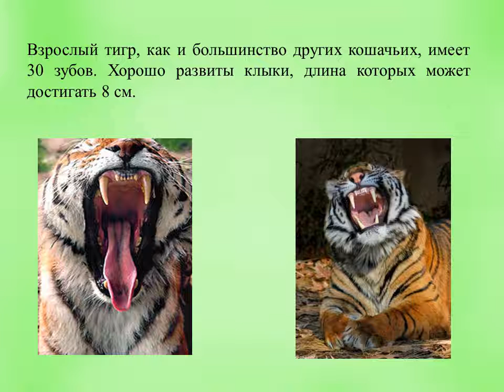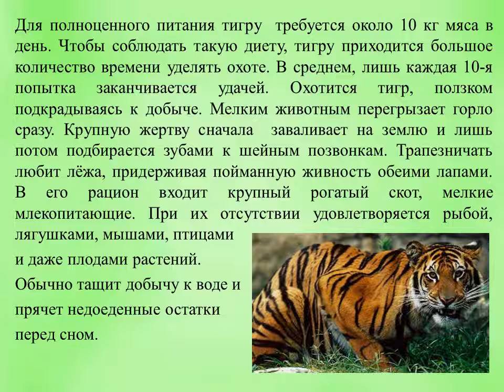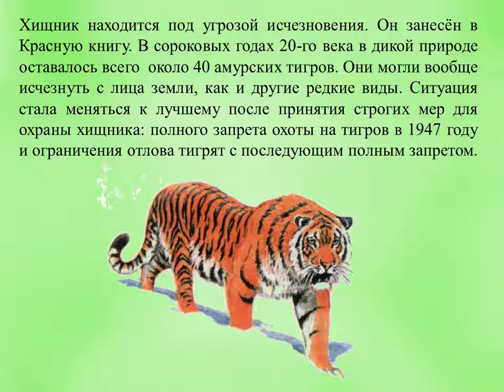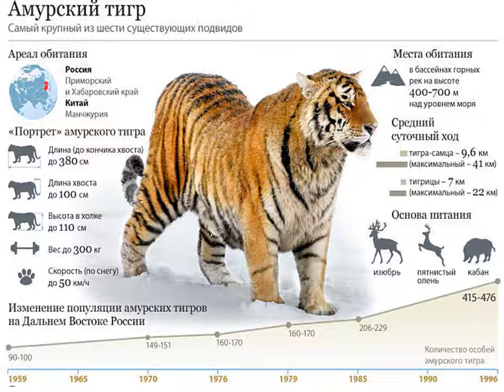"29 июля- Международный день тигра"